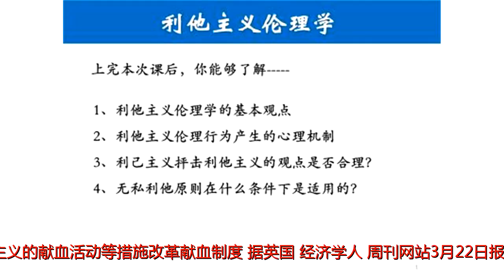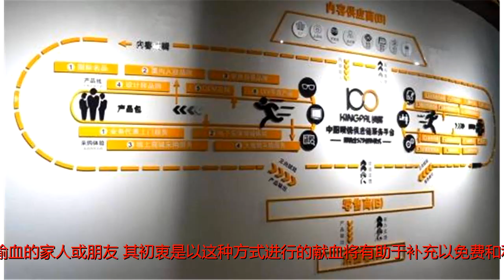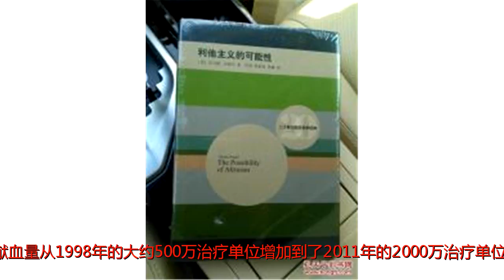英媒称中国推动献血制度改革 鼓励利他主义献血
谢谢！原标题：英媒称中国推动献血制度改革鼓励利他主义献血参考消息网4月1日报道英媒称，中国多地宣布停止互助献血，政府正通过推动利他主义的献血活动等措施改革献血制度。据英国《经济学人》周刊网站3月22日报道，血液短缺在中国是常事，尤其是在春节前后许多潜在献血者离开城市回家乡过年的时候。每年只有大约1%的中国人献血，这一比例略低于与该国经济发展水平相对应的预期比例。一些人担心即便是少量的失血也会影响健康，而且很多人担心献血可能会感染上病毒。付钱让人们献血在1998年被确定为非法。作为替代，为鼓励献血，政府向献血者发放献血证书，他们可以有权在需要输血时优先用血。更为重要的是，政府允许献血者把这种权利转让给他人——实际上是允许他们把血液直接捐献给需要输血的家人或朋友。其初衷是以这种方式进行的献血将有助于补充以免费和利他主义方式获得的血液库存。报道称，这种互助献血制度常见于不那么发达的国家，并且在中国也曾取得很大程度的成功。根据学术期刊《输血医学评论》发表的数据，献血量从1998年的大约500万治疗单位增加到了2011年的2000万治疗单位。但是最近这种制度的弊端变得明显起来。首先，献血数量的增速已经放慢，现在已经低于入院人次的增长。中山大学的人类学学者余成普说，互助献血制度使得说服人们定期和免费献血变得更加困难了，尽管中国要想在未来几年里满足用血需求，定期和免费献血的做法是必不可少的。第二个问题是，对于某些大城市医院中寻求输血的患者，出示献血证书已经或多或少地成为必需的一环（由于大量患者从偏远城市甚至别的省份前往大城市接受治疗，导致这些大城市的血液库存尤其紧张）。需要频繁输血但被认为病情并不紧急的患者——例如正在化疗的患者——受到了最严重的影响。他们最终不得不请求大量亲朋好友为他们献血。这对于没有很多祝福者以及来自乡下的患者是一件尤为棘手的事情。其不可避免的后果是起初打算取缔的那种黑市卖血现象的死灰复燃。康复中的患者有时会把没有用完的用血权利出售给仍然在病中的患者。为了牟利，职业的“血头”会纠集起一群贫穷的陌生人前往献血中心，在那里他们假装成需要用血的患者的熟人。报道称，许多省份已经废弃了互助献血的做法。卫生部希望其余的省份也逐步淘汰这种做法。最终，从邻近省份调入的血液帮助北京的医疗机构度过了春节假期。有关官员说，尽管献血者也许不再会许诺为特定的患者献血，但他们仍然可以向特定的医院献血。不过从长远来看，政府将不得不更加努力地推动利他主义的献血活动。作者：钟旖